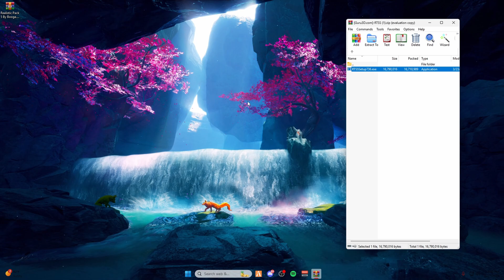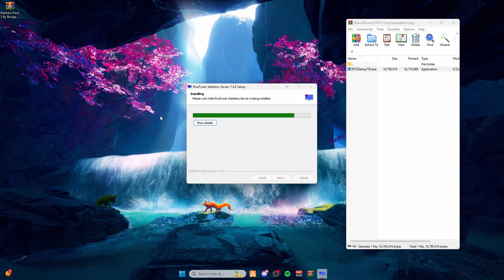FiveM - How to Cap your FPS In FIVEM (2025 Tutorial)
In this tutorial I will show you a method on how to cap your fps within fivem to have a stable frame rate while playing fivem!

TAGS INORGE:
fortnite controller ytryrell edit sensitivity,
perfekte ytryrell sensitivity fortnite,
fortnite, fortnite asmr, sleep fortnite asmr, asmr sleep fortnite, keyboard asmr, 2023 asmr, boxfights asmr, chapter 5 asmr, asmr relaxing.